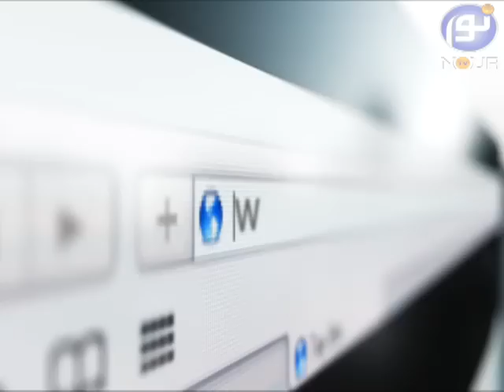نظامیان داعش : ما را فریب دادند که در حال جنگ با نظام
جوانانی که برای دفاع از مردم سوریه و جنگ با نظام بشار اسد آمده اند، توسط گروه داعش فریب خورده اند و ندانسته در حال جنگ با ارتش آزاد هستند...!